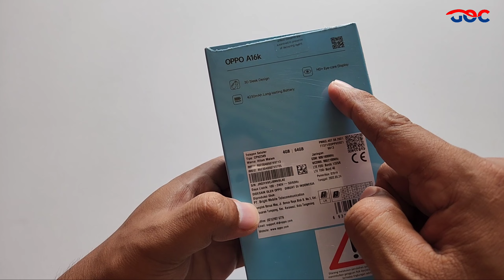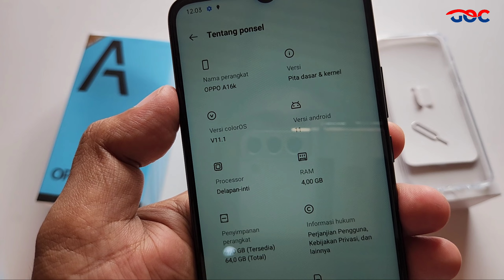Unboxing Oppo A16k Ram 4/64gb Rp 2.199.000,- HP terbaru Oppo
GadgetOn Cellular
Solusi Gadget Anda, ada disini...
Bisa :
- Kes
- Kredit
- Tukar Tambah dari HP apapun
- Tukar Tambah dari Kondisi Apapun
  - Lcd retak
  - Layar Shadow/Bergaris
  - Body Lecet
  - Batangan

GadgetOn Cell
Alamat : Jalan Raden Intan, PLAZA LOTUS, Lt.1 Blok A18 Bandar Lampung
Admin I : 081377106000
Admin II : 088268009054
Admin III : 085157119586